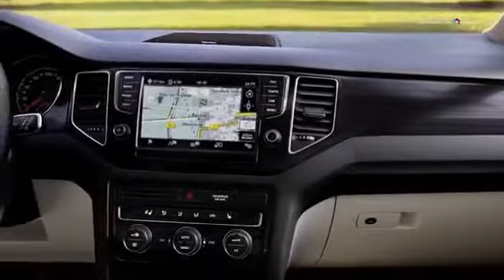Volkswagen Group Night IAA 2013 Part6 Volkswagen YouTube